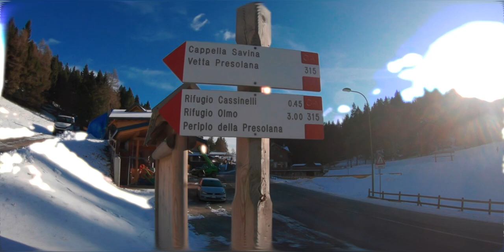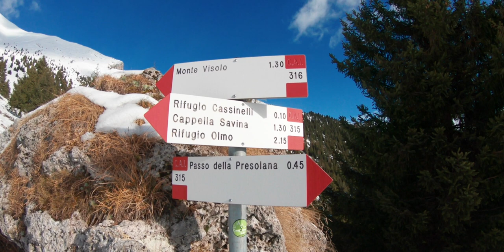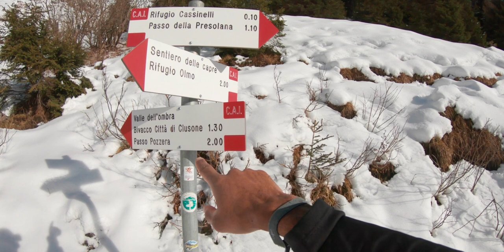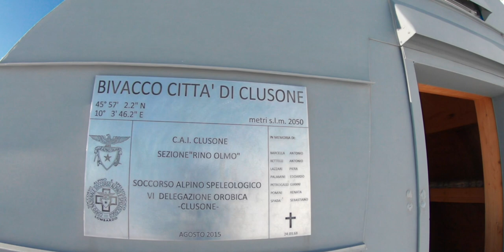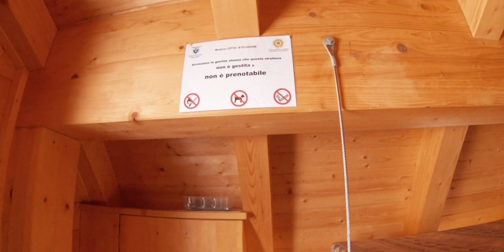Bivacco Città di Clusone - Baita Cassinelli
Difficoltà - Medio
Tipologia - Escursione
Regione - Lombardia
Località - Bergamo
Punto di inizio - Passo della Presolana
Punto di arrivo - Baita Cassinelli - Bivacco Clusone
Durata - 3.30 circa
Distanza - 11 km circa